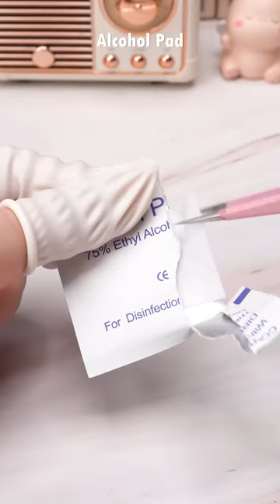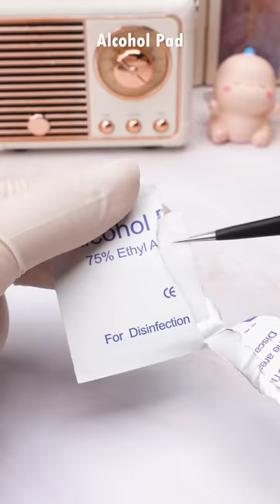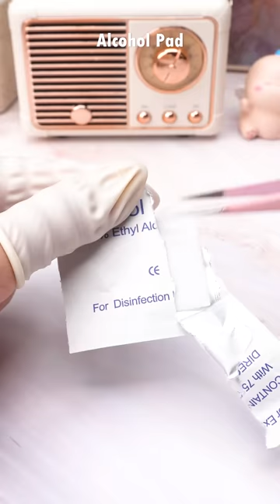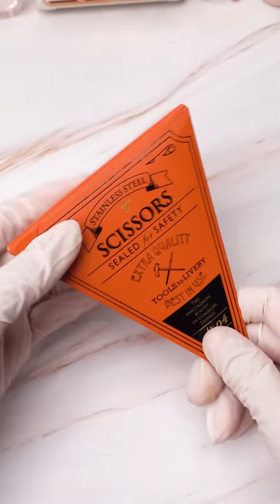Satisfying Makeup Repair #85 | ASMR Repair Handmade Lipstick Tip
Surely everyone has a bottle of Vaseline at home. However, it is quite difficult to use. So today I will show you a tip to make vaseline lipstick for convenience and ease of use.
Let's see😍😍😍

00:00 DIY Tip Hack Handmade Lipstick
01:04 Satisfying Makeup Cosmetic Repair
03:19 Flower Valentine Lipstick Repair Idea
05:23 Recolor Black Gucci Lipstick
07:34 Satisfying Milani Lipstick Repair
09:09 Restoration YSL Makeup Serum Samples To Mini Size
10:40 Black MAC Lipstick Recolor DIY
12:37 Repairing New Mini Lipstick From Old Cosmetics
14:15 Satisfying Repair Colorful Lipsticks
16:35 Fix Broken Chanel Liquid Lipstick
18:03 Oddly Satisfying Repairing New Lipstick
19:33 ASMR Concealer Makeup Repair
20:51 Satisfying Repair Lipstick From Mini Samples
22:23 ASMR Repair 3CE Eyeshadow Palette
23:53 ASMR Special Christmas Cosmetic Repair